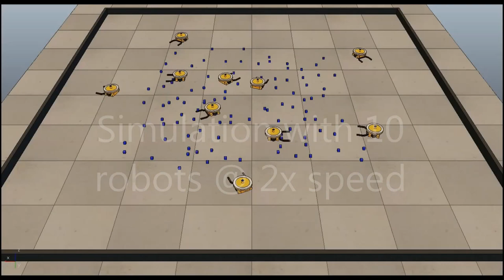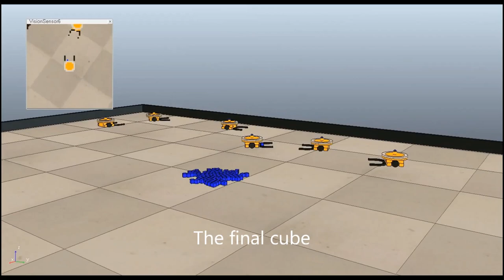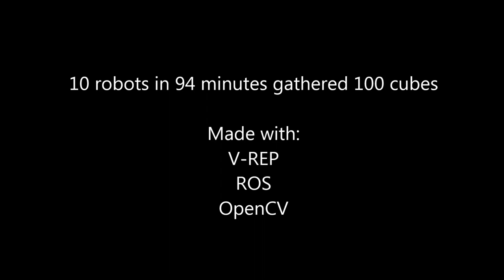Swarm Intelligence - Stigmergy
The video demonstrates how stigmergy leads to an emergent behaviour exhibited by a swarm of simple independent robots.